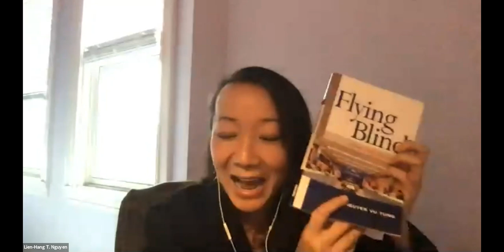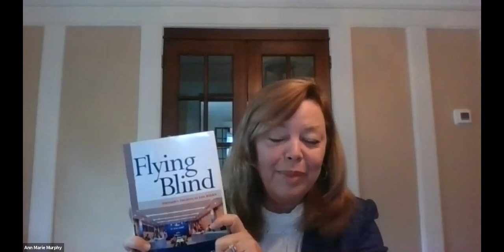Flying Blind: Vietnam’s Decision to Join ASEAN with author Ambassador Nguyễn Vũ Tùng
Ambassador Tung Vu Nguyen, Vietnam Ambassador to South Korea
Ambassador Quy Dinh Quy, Vietnam Ambassador to the United Nations

Andrew Nathan, Columbia University
Ann Marie Murphy, Seton Hall University
Lien-Hang Nguyen, Columbia University

Vietnam Studies and NYSEAN are proud to host a book launch of Flying Blind with its author, Nguyen Vu Tung, who is also a Columbia PhD who worked with Professors Nathan and Murphy. Currently, Dr. Tung is Vietnam Ambassador to South Korea. During this virtual “homecoming” and book launch, Ambassador Quy introduced Ambassador Tung who presented the findings of his book.

This event was organized by the Weatherhead East Asian Institute and cosponsored by the Vietnam Studies Program at Columbia University and the New York Southeast Asia Network.